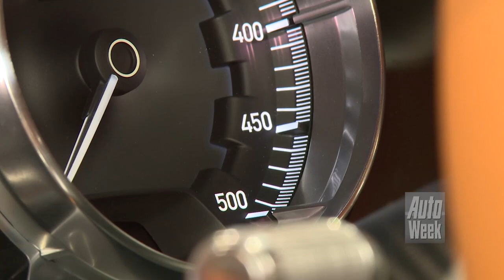Beursverslag Genève 2016 deel 1 - AutoWeek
Traditioneel trappen we ons beursverslag van Genève af op de avond voor de eerste persdag. Maar in 2016 worden er ook dingen anders. Voor het eerst in jaren is er bijvoorbeeld geen officiële Volkswagen Group Night. Toch heeft het concern wel een klein samenzijn georganiseerd, net als Mercedes. En Kia was zo vriendelijk om ons alvast op de stand toe te laten.